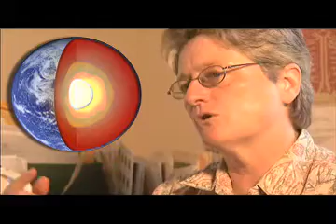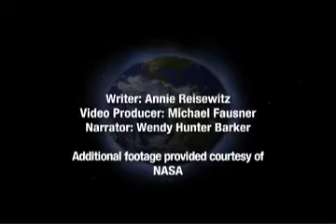Heading Due South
Lisa Tauxe and other Scripps researchers gather geomagnetic signs to determine if Earth's magnetic field is currently headed toward a complete reversal.

Captions courtesy of The Center for eLearning at Florida State College at Jacksonville.